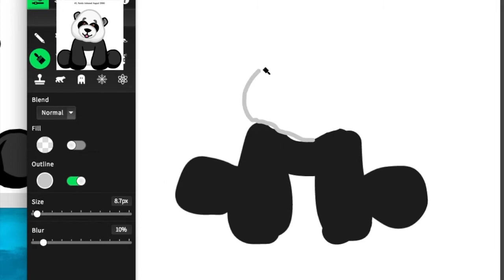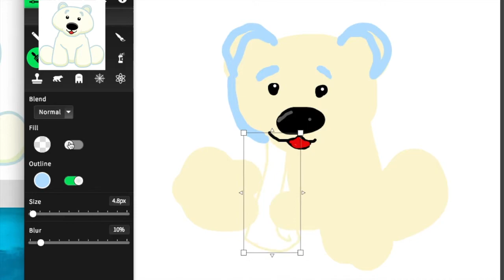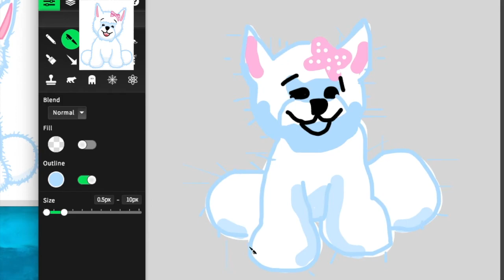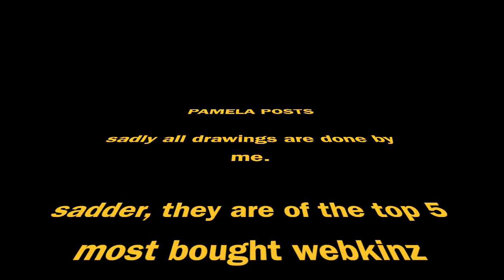BAD WEBKINZ DRAWINGS | Really Bad Drawings #1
I draw really crappy drawings of the 5 most frequently bought Webkinz of all time with a trackpad on sketchpad 4.0 and you get to enjoy it while listening to old Webkinz music video songs from 2010. You're welcome in advance.